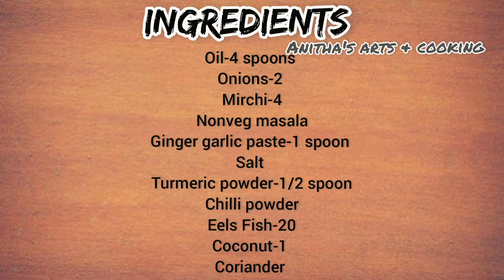ఈ కాంబినేషన్ లో బొమ్మిడాయిల ఇగురు తింటే 👌👌 | Eels Fish Curry with Coconut Milk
INGREDIENTS:
Oil-4 spoons
Onions-2
Mirchi-4
Nonveg masala
Ginger garlic paste-1 spoon
Salt
Turmeric powder-1/2 spoon
Chilli powder
Eels Fish-20
Coconut-1
Coriander

Try the recipes and comment your feedback